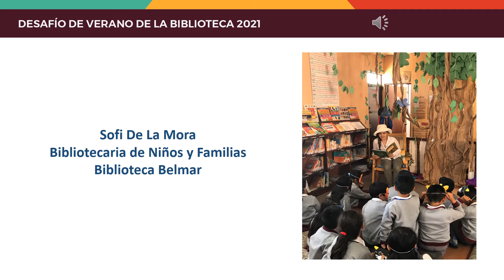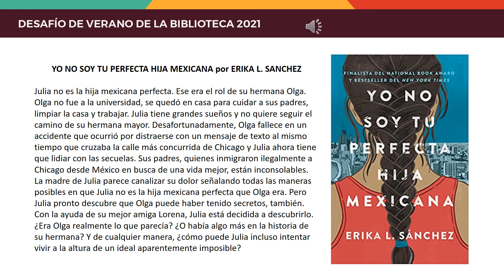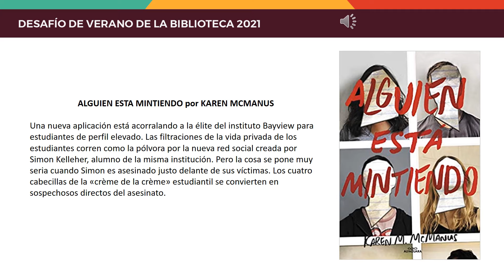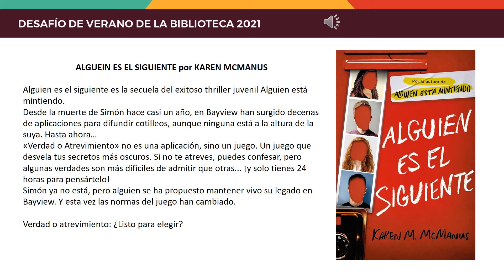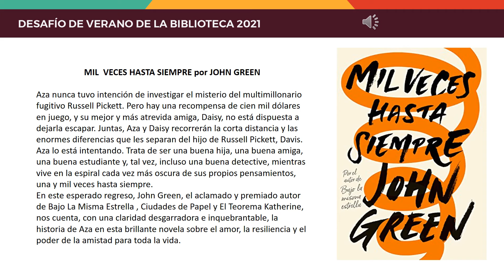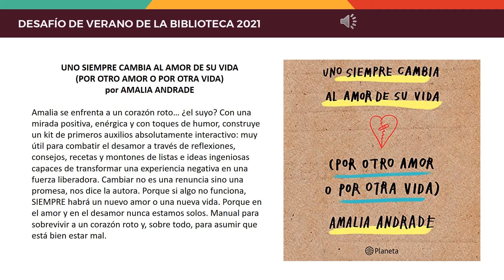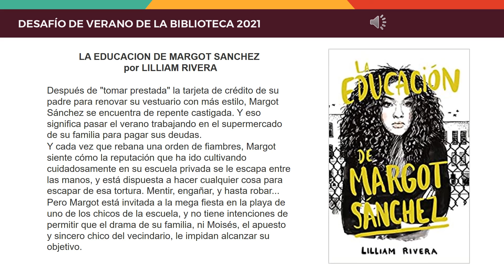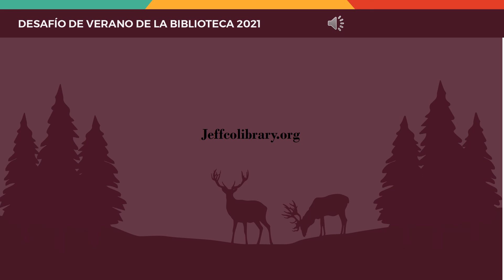Desafío de Verano de Biblioteca - Charlas de Libros - Escuela Secundaria - Español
¡Promueva el Desafío de verano dentro de tu escuela con estas charlas sobre libros y gana grandes premios al completar el Desafío de verano de la biblioteca!